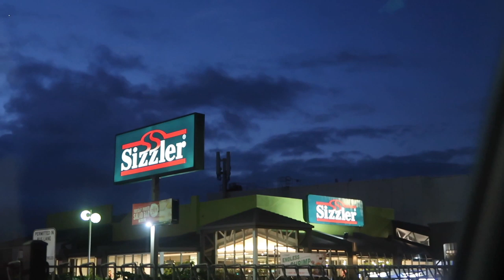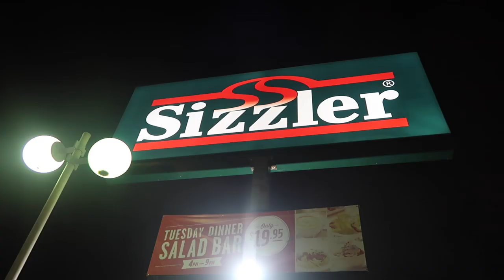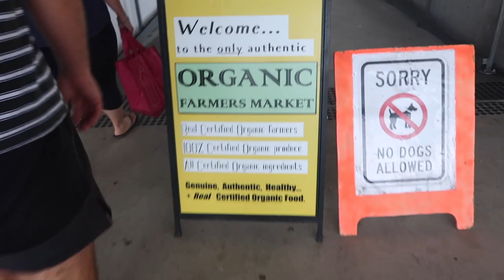GOLD COAST WEEKEND AWAY VLOG - Shopping, Bowling & a LOT of Rain // Bek & Cody